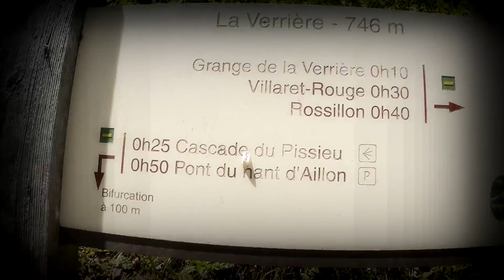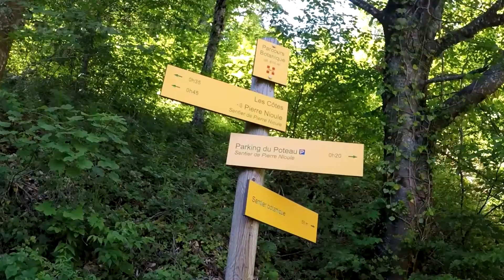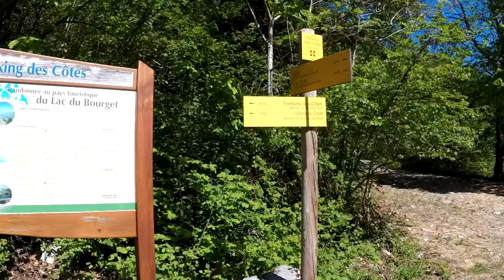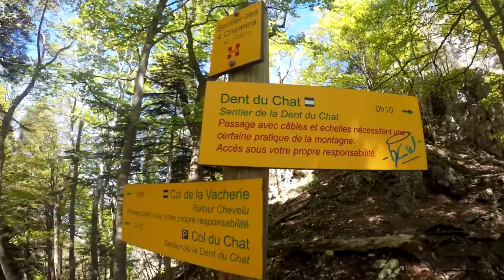RANDO la dent du chat